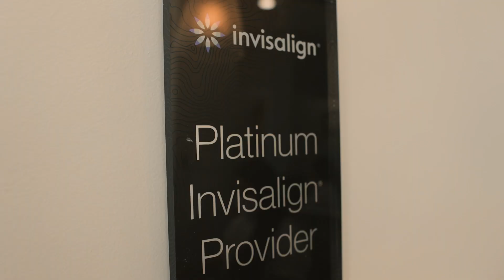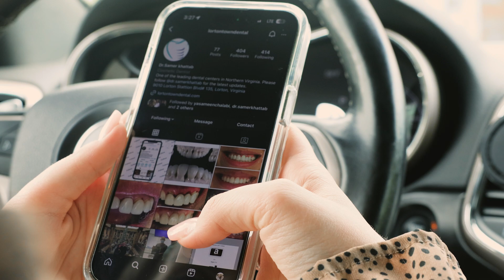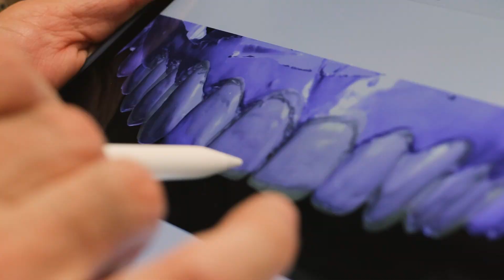Isza's Smile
Step into Isza's remarkable smile transformation journey with Lorten Town Dental! 🎥✨ Witness how our video production captures every moment of her veneers and crown makeover, revealing the artistry and expertise behind each smile transformation.